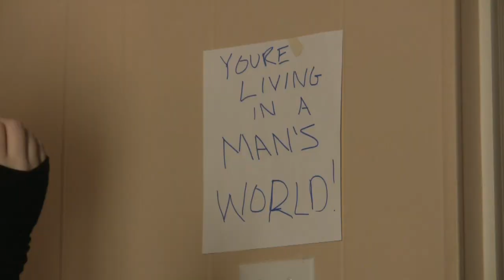The Girls and Boys of Rock and Roll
Please laugh and enjoy!!